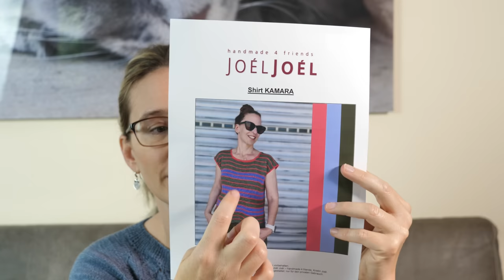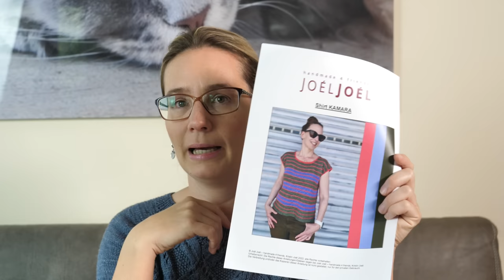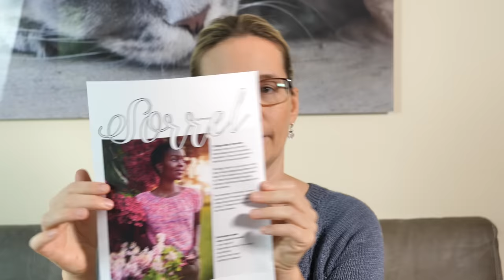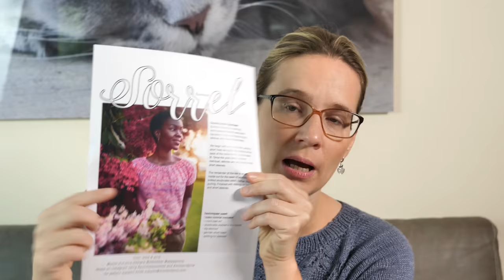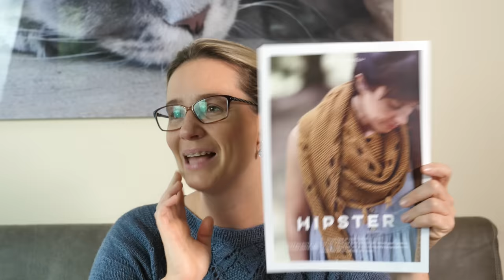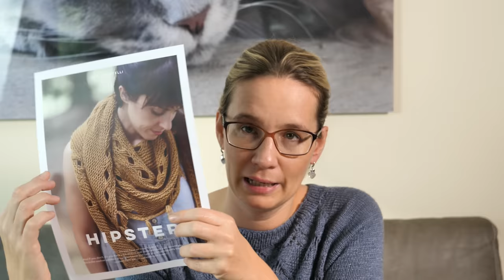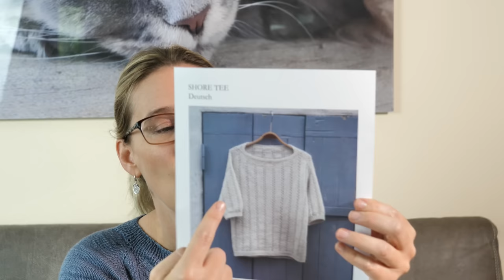Strickresis Strickpodcast Folge 64 - Seashore und Sorrel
Hallo und Herzlich Willkommen zu meinem Strickpodcast!

Auf meinem Kanal zeige ich Euch alles zu den Themen Stricken, Nähen und Handarbeiten.

Hier findet Ihr alle  Infos zu den gezeigten Projekten